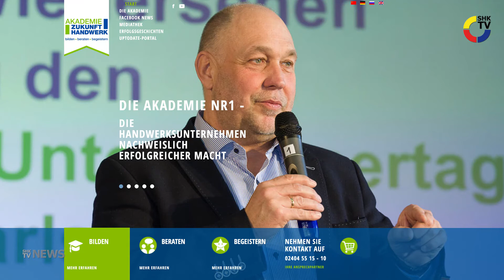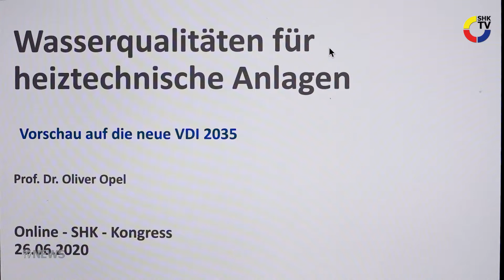Fachverband SHK Bayern: 10. SHK Kongress online | SHK-TV Nachrichten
... und mit:
- Corona-Krise: Team Steffen gibt Einschätzung zur aktuellen Lage der Betriebe
- Messe Frankfurt: Trägerschaft und Beirat stehen hinter der ISH 2021
- Duravit AG: Neuer Vorstandsvorsitzender übernimmt zum 1. Juli 2020